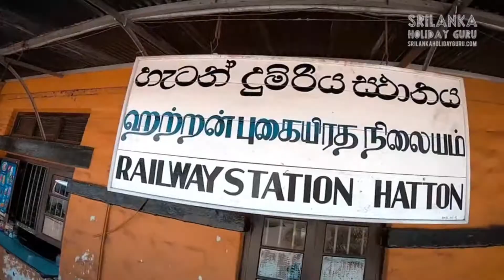Adam's Peak Sri Lanka. Climbing the 5th highest+ Holiest mountain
Adam's Peak Sri Lanka (Known as "Sri Pada" in Sinhala) is Sri Lanka’s fifth highest mountain ( 7,359ft above sea level), Adam’s Peak is the island’s best known and holiest summit, climbed by thousands, even in one night.

It’s as much a hike as a climb (with 10,200 stone steps), with the shortest route, being a trail of 7km from Nallanthanniya also known as Delhouse (reached by bus or tuk-tuk from Hatton railway station 31 KM, 1hour journey). A tuk-tuk would cost Rs.2,000 to Rs. 2,500 ($11 to $14).

The mountain is busiest on full moon nights and weekends in late December or March and April, so if you don’t want to dawdle to a frustrating standstill behind thousands of pilgrims, opt to climb on a weekday night in January or February.

Out of season climbing is possible but the trail is not illuminated then and you would need a guide. Wear good walking shoes or hiking boots and wrap up warm as it gets cold. One might feel warmer when climbing.  Not a climb for the elderly, infant or unfit, and your legs will probably

Sri Lanka Holiday Guru
Your Holiday, adventure and hotel guide in Sri Lanka: